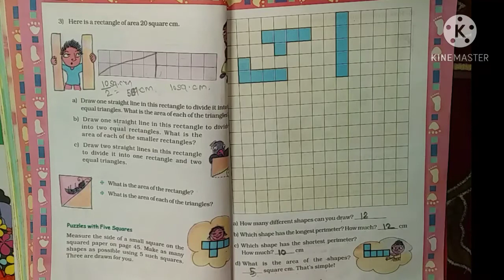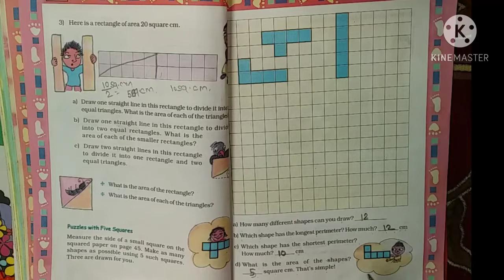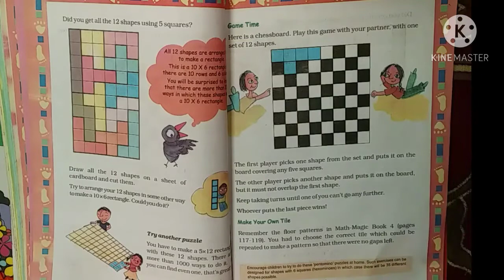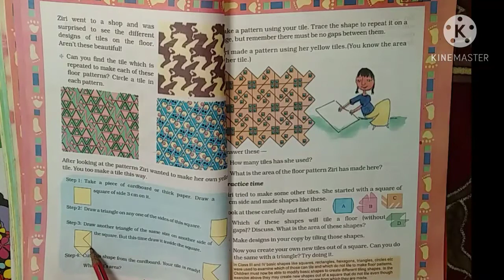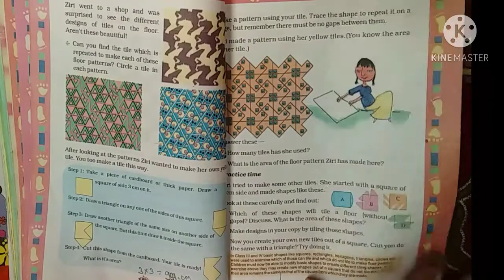class 5th math chapter 3 How many squares page no 45&46